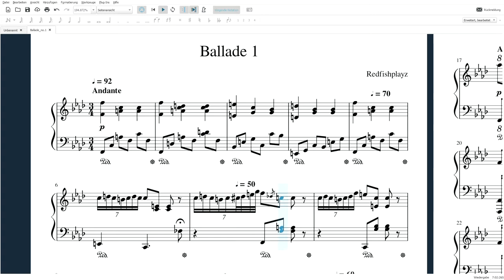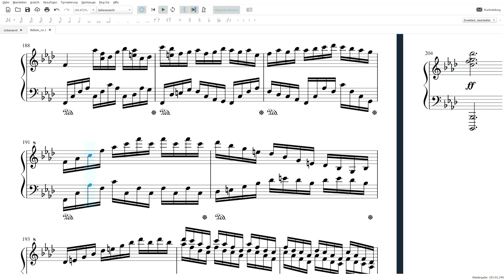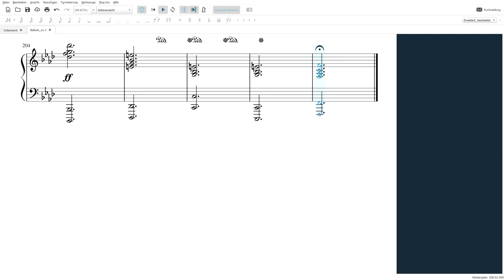Redfishplayz - Ballade 1 (Original Composition)